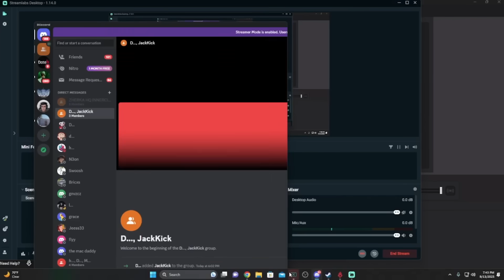Jon Zherka STEALS TikToker's Girl Live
SOCIALS
👻 - SNAP: Jonzh

Jon Zherka, JonZherka, Zherka, Jon, ZherkaOfficial, John Zherka, John, Zerca, Zerka, Jack Doherty, Jack, Doherty, Dating, Girl, Advice @Jackdohertyy